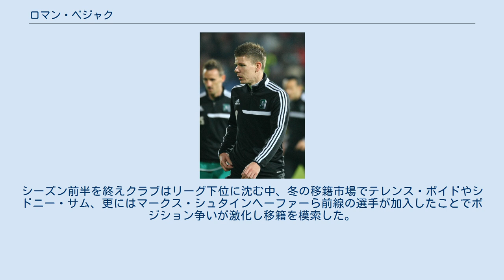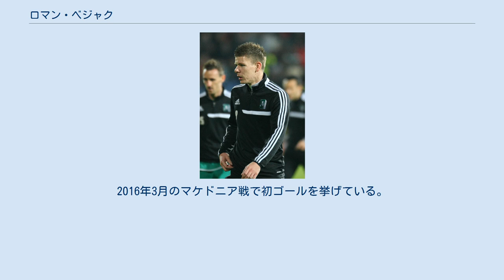ロマン・ベジャク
ヤギエロニア・ビャウィストクの選手
NKオリンピア・リュブリャナ_(2005年)の選手
ロマン・ベジャク（Roman Bezjak, 1989年2月21日 - ）は、ユーゴスラビア（現スロベニア）・スロヴェニ・グラデツ出身の同国代表サッカー選手。
バルケスィルスポル所属。
 2016年8月29日、プルヴァHNLのHNKリエカからブンデスリーガのSVダルムシュタット98へ移籍。
積極的な補強を進めるクラブの13番目の新加入選手となった。
シーズン前半を終えクラブはリーグ下位に沈む中、冬の移籍市場でテレンス・ボイドやシドニー・サム、更にはマークス・シュタインヘーファーら前線の選手が加入したことでポジション争いが激化し移籍を模索した。
FIFAの規定により同一シーズンでは2クラブまでしかプレーできないため、シーズン開始直後までプレーしていたリエカにローンで復帰した。
 2018年2月1日、ヤギエロニア・ビャウィストクに移籍した。
 2019年1月14日、APOELニコシアに移籍した。
 各年代でスロベニア代表に選出されている。
 2013年8月に開催されたフィンランドとの親善試合で初キャップを記録。
2016年3月のマケドニア戦で初ゴールを挙げている。